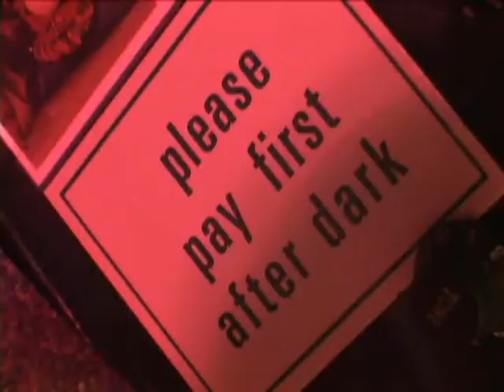Better Ending 2004 CD Release Party